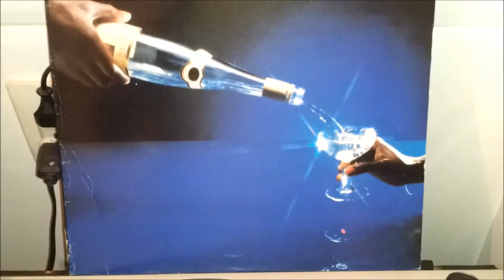Delegation - Heartache No. 9